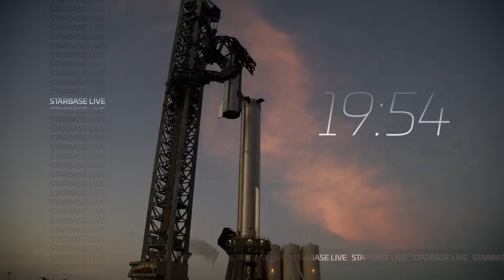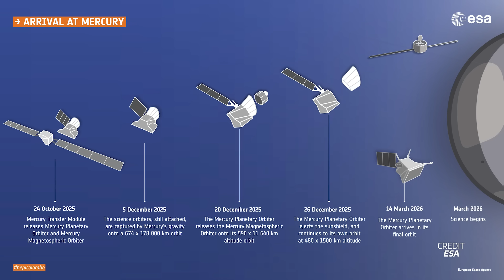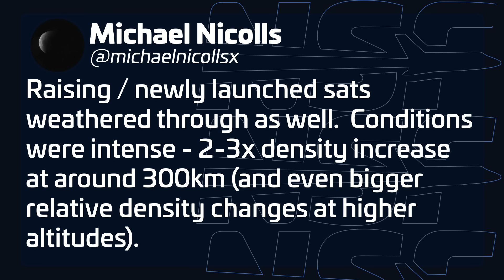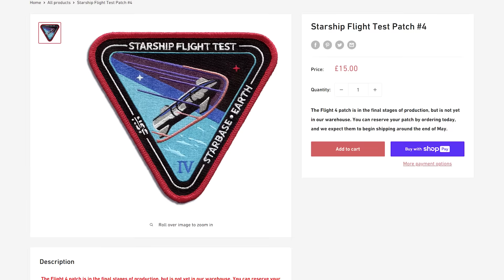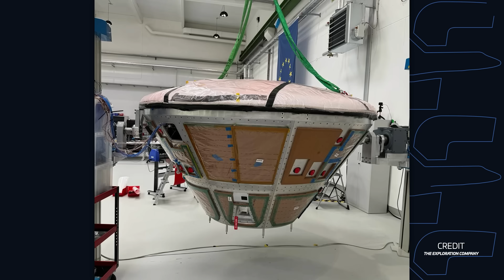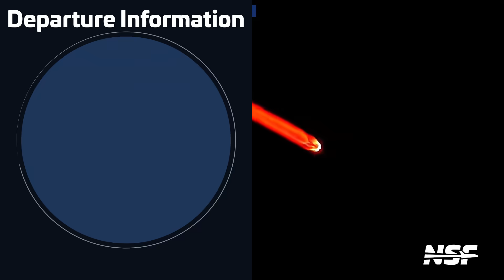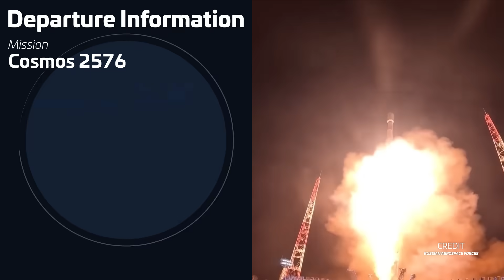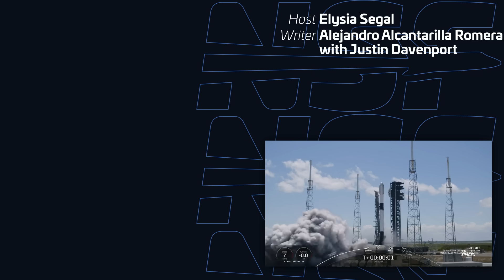RFA Static Fire | Trouble on the way to Mercury | This Week In Spaceflight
This Week in Spaceflight, we cover the latest developments in the space industry. RFA's historic UK Static Fire. Starship is fully stacked and ready for its wet dress rehearsal, the BepiColombo mission to Mercury faces challenges, and we experienced the most intense geomagnetic storm in the past 20 years, resulting in stunning aurora displays worldwide.

🔴 Highlights:

Starship Stacked: Full stack testing at Starbase with recent liquid nitrogen and oxygen tank updates.

BepiColombo Snag: ESA's mission to Mercury encounters thruster issues.
Geomagnetic Storm: The strongest in 20 years, causing widespread auroras.

🖋️ Written by Alejandro Alcantarilla Romera (@alexphysics13) with Justin Davenport.
🎥 Footage from: BocaChicaGal, Jack Beyer, Ryan Caton, Max Evans, Brady Kenniston, D Wise, Starbase Live, Space Coast Live, Nasir Shadravan (@n4Cr on X), ESA, ESA-U, JAXA, NASA Goddard, NOAA, NASA, Rocket Factory Augsburg, The Exploration Company, Space Pioneer, CCTV, SpaceX, Russian Aerospace Forces, Blue Origin, ULA, Rocket Lab.

00:00 Intro
00:33 BepiColombo hits a snag on its way to Mercury
03:01 May 2024 Geomagnetic storm
06:33 Starship fully stacked for launch rehearsal
09:16 Europa Clipper ready to ship to the launch site
10:00 RFA ticks off major milestone for maiden RFA One launch
10:36 Latest developments at The Exploration Company
11:44 Space Pioneer adjusts plans for Tianlong-3 maiden flight
12:39 Chang Zheng 4C launch of Shiyan 23
13:10 Falcon 9 launch of Starlink Group 6-58
13:51 Falcon 9 launch of Starlink Group 8-7
14:26 Soyuz 2.1b launch
14:46 May 18th: First Falcon 9 booster to fly 21 times
15:05 May 19th: First operational launch of Starshield satellites
15:24 May 19th: New Shepard's return to human spaceflight
15:40 May TBD: Atlas V N22 launch of Starliner CFT
16:10 May 22nd: Electron launch of Ready, Aim, PREFIRE
16:24 May 23rd: Falcon 9 launch of Starlink Group 6-62
16:36 Outro